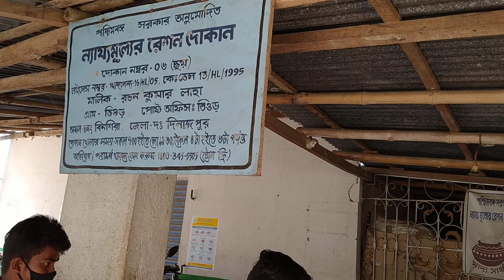Mask Distribution and Awareness Programme on Covid 19 situation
Mask Distribution and Awareness Programme on Covid 19 situation at Teor Raion Shop.
Organized by our Ujjiban Soceity, Teor, Hili Block, Dakshin Dinajpur